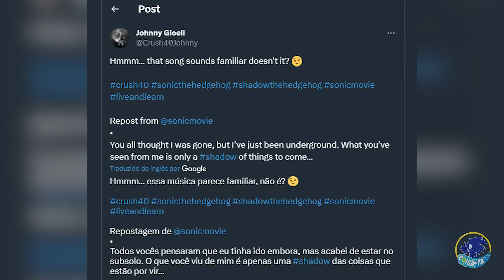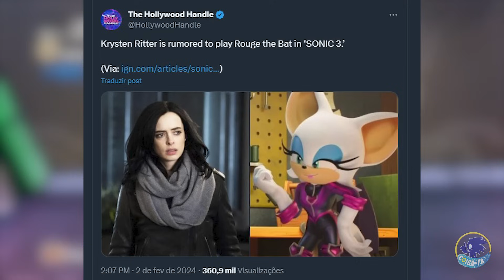NOVA LOGO OFICIAL E ELENCO DE SONIC 3 FORAM REVELADOS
Olá pessoal, eu sou Tronic e sejam muito bem-vindos ao Coisa de Fã, no video de hoje, revelaram a logo oficial de Sonic 3 o filme, além do RETORNO de Jim Carrey como dr. Eggman. Fora isso, ainda tiveram novos integrantes no elenco. Ficaram curiosos? então comentem o q acharam e fiquem ligados para mais videos como esse. ✌️

🎵 Musicas :
➜ Sonic Heroes - Ocean Palace

Quadrinhos de Sonic IDW TRADUZIDOS :

➜ Sonic IDW Volume 1
➜ Sonic IDW Volume 2
➜ Sonic IDW Volume 3
➜ Sonic IDW Volume 4
➜ Sonic IDW Volume 5
➜ Sonic IDW Volume 6
➜ Sonic IDW Volume 7
➜ Sonic IDW Volume 8
➜ Sonic IDW Volume 9
➜ Sonic IDW Volume 10
➜ Sonic IDW Volume 11
➜ Sonic IDW Volume 12
➜ Sonic Especial de 30 anos
➜ Sonic Encyclo-speed-ia
➜ Sonic Encyclo-speed-ia Edição Deluxe

Jogos e Colecionáveis :

➜ Sonic Superstars (Nintendo switch)
➜ Sonic Superstars (PlayStation 4)
➜ Sonic Superstars (PlayStation 5)
➜ Sonic Frontiers (Nintendo switch)
➜ Sonic Origins Plus (Nintendo switch)
➜ Sonic Mania (Nintendo switch)
➜ Sonic Mania & Team Sonic Racing (Nintendo switch)
➜ Lego Sonic 1º set
➜ Funko do Sonic
➜ Funko do Sonic 2
➜ Funko do Silver
➜ Funko do Sonic clássico
➜ Funko do Sonic Werehog
➜ Funko do Knuckles
➜ Funko do Super Sonic

Créditos das artes, gifs, desenhos e outros a seus respectivos proprietários.